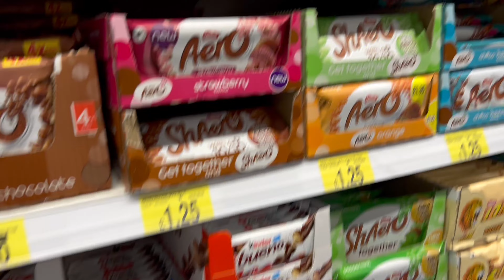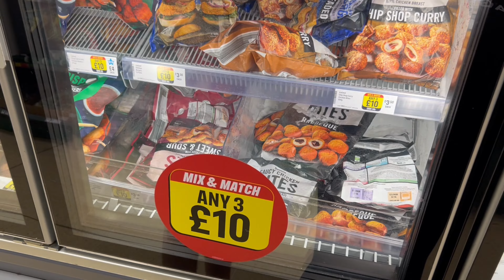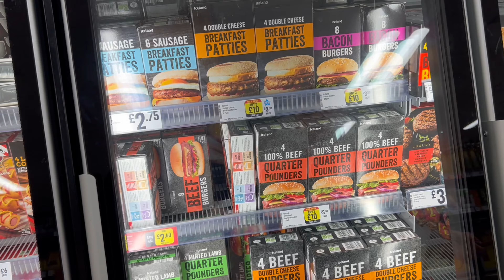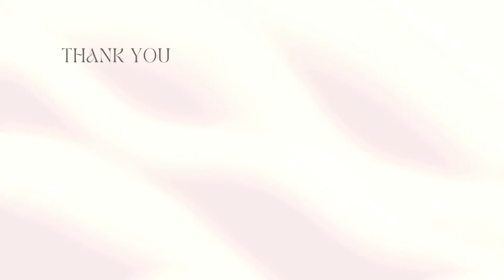VLOG 💗 Spend A Sunday With Me || Home bargains, B&M and organising my life ✌🏼